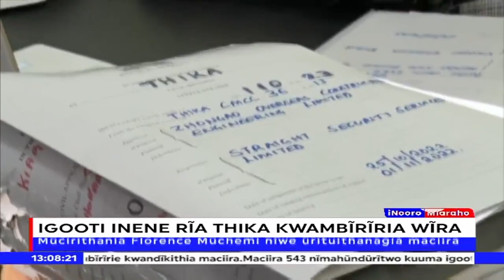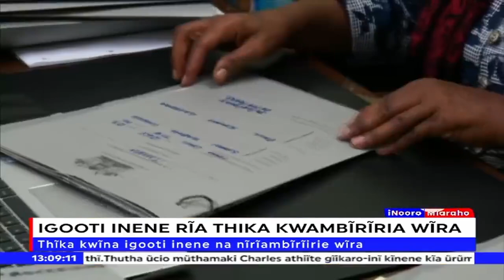Igooti inene rĩa Thika kwambĩrĩria wĩra